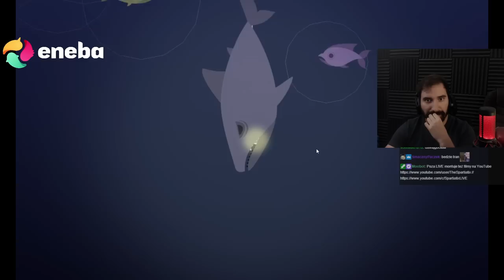WYŁAPYWANIE REKINÓW 😎 | Cat Goes Fishing 4